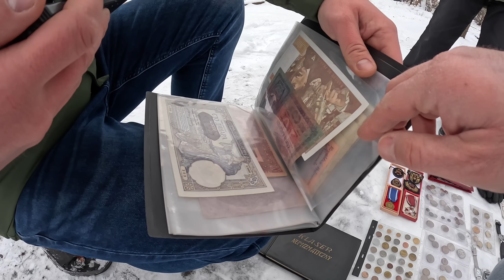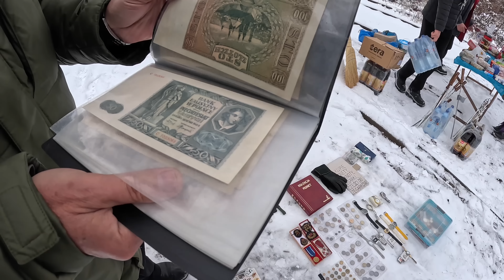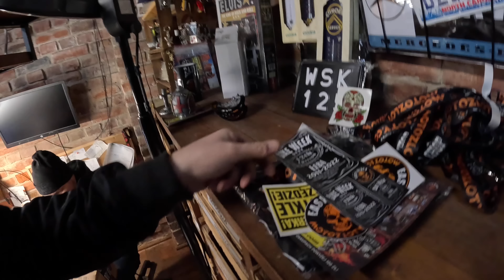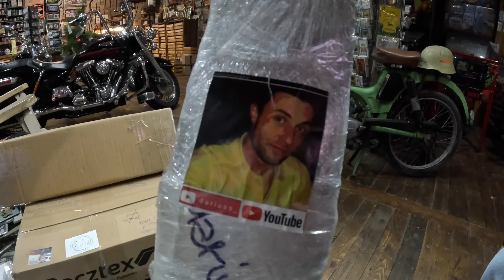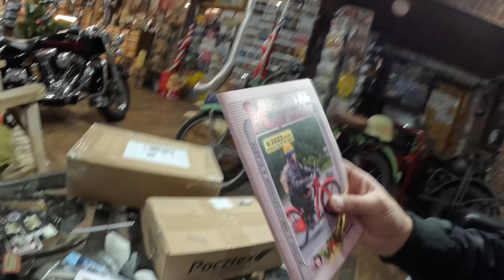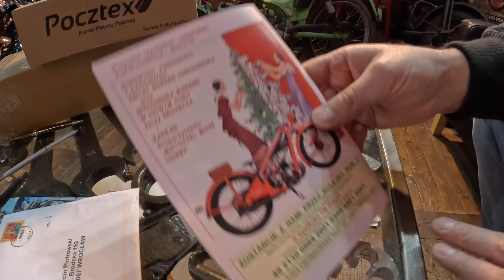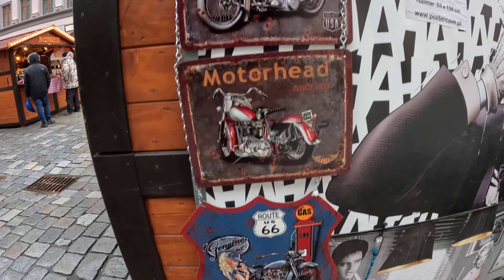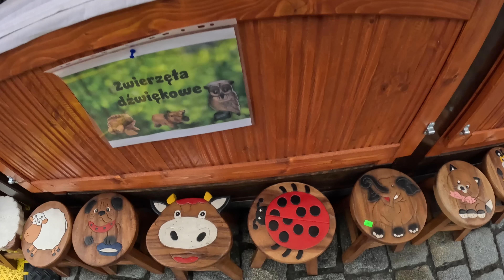Targ Świebodzki z Goblinem | Konkurs | Jarmark Bożonarodzeniowy Wrocław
Zapraszam na łączony odcinek, wizyta Odkrywcy Goblina na wrocławskim targu- giełdzie, znajdujemy pudełko z wykopkami z plaży, ale czy na pewno? Później kilka ujęć z mojego sklepu, otwieram paczki od widzów, konkurs z nagrodami, życzenia i wizyta na Wrocławskim Jarmarku Bożonarodzeniowym :)